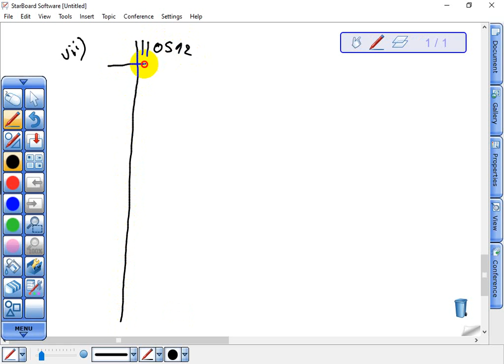STD 8 || MATHS || CH 7 || LEC 2 || SEM 1